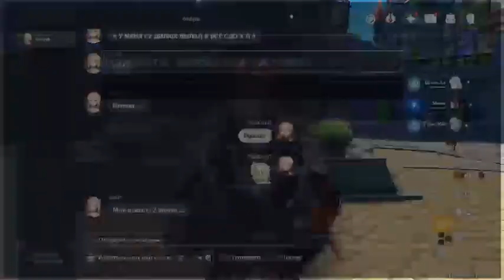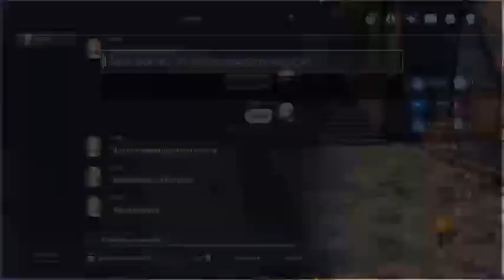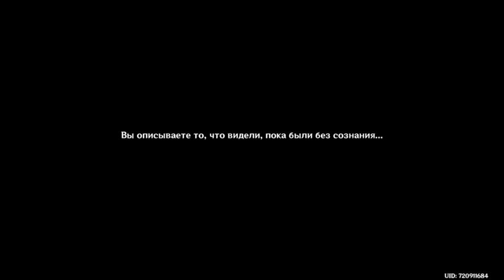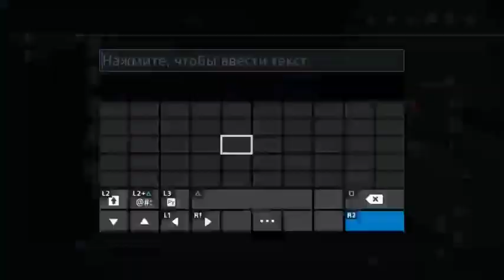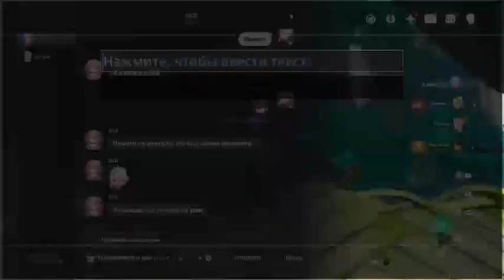геншин идем открывать сумеру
genshin impact, геншин импакт, геншин, genshin,